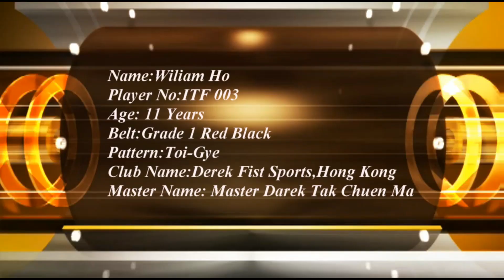ITF 003 - WILIAM HO